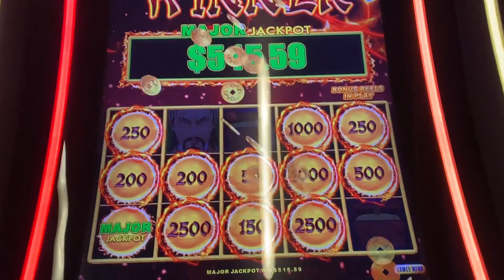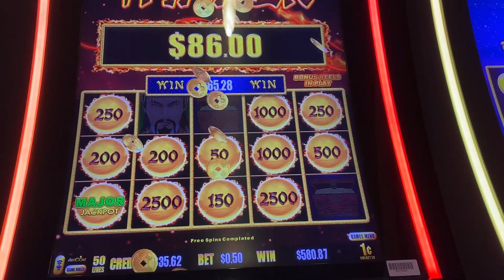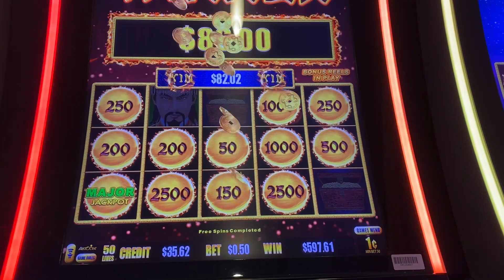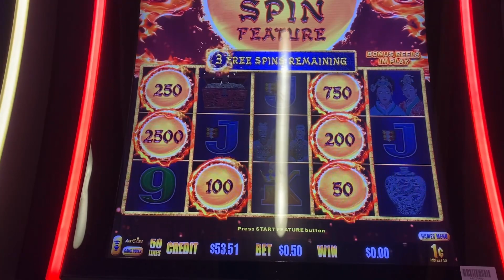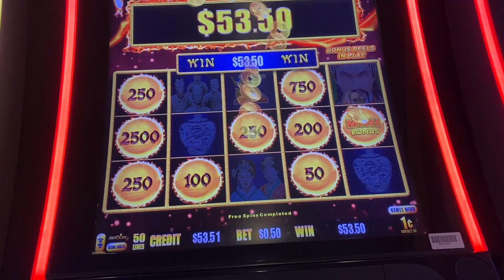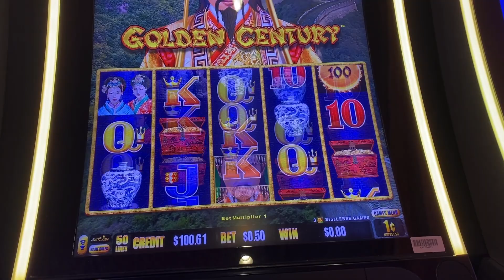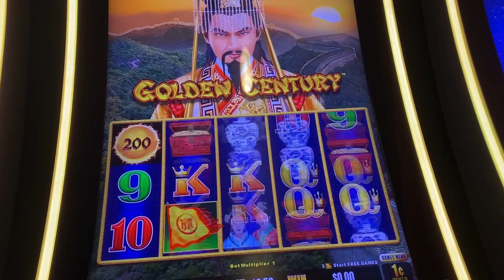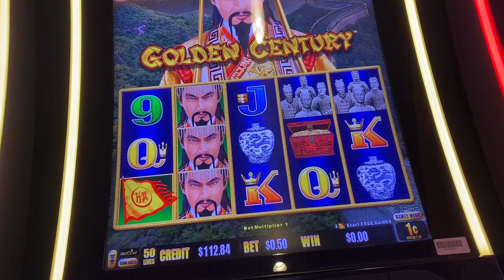Another amazing major jackpot on dragon link on $.50